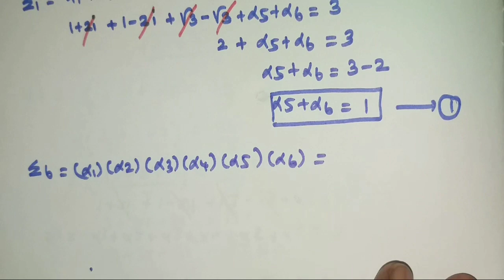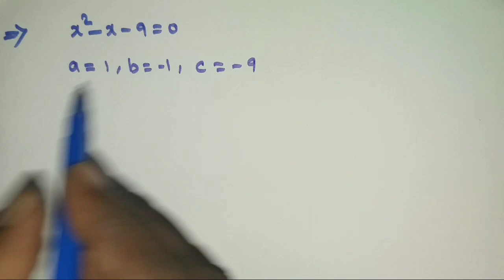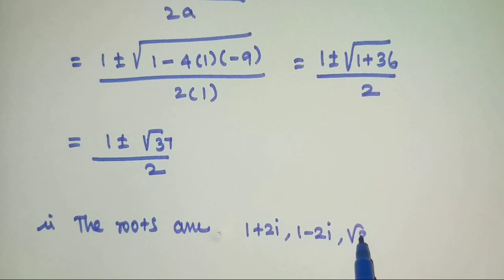12th maths/ chapter 3/Exercise 3.3 Q.no-5/Theory of equations